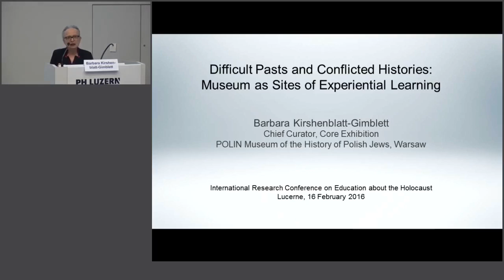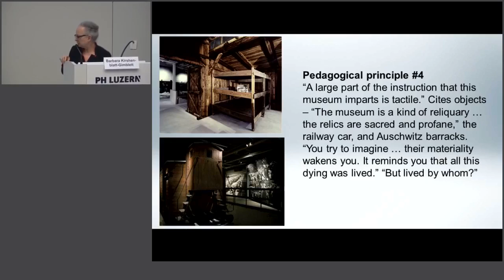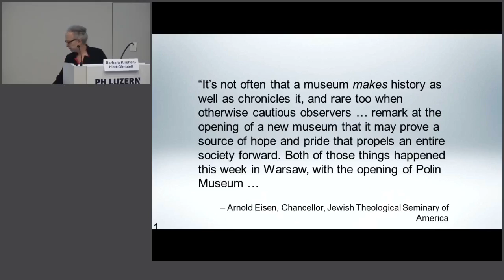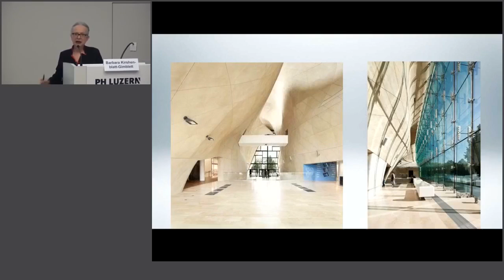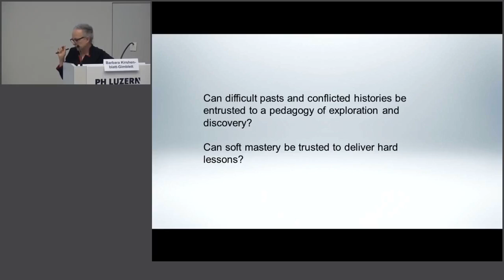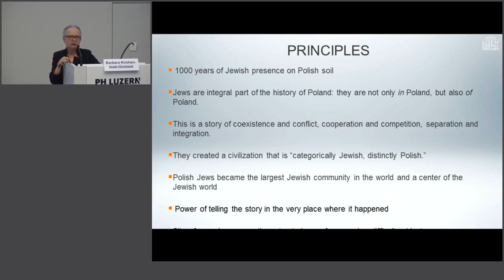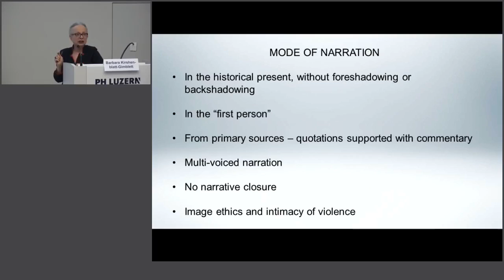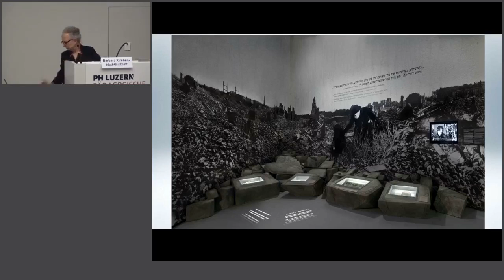Barbara Kirschenblatt-Gimblett: "Difficult Past and Conflicted Histories"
IHRA International Research Conference on Education about the Holocaust. 15-17 February, 2016. Luzern, Switzerland.

Keynote Lecture 2: "Difficult Pasts and Conflicted Histories: Museums as Sites of Experiential Learning". Barbara Kirschenblatt-Gimblett